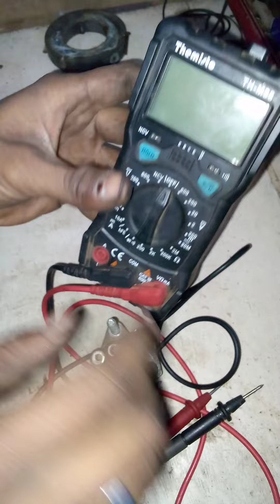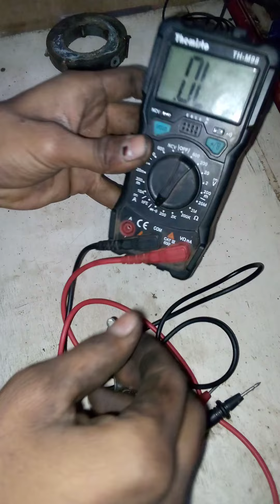अल्टरनेट रेक्टिफायर प्लेट चेक करे Rectifier Plate Fault.